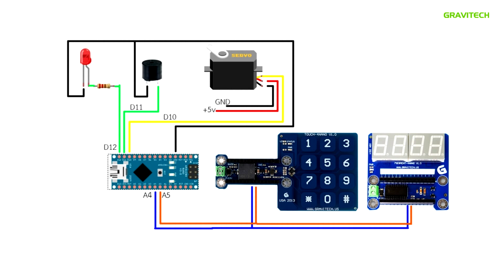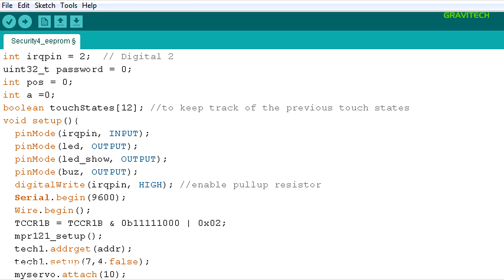Identity Gate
โปรเจคนี้เป็นการนำ Arduino Nano มาลองทำเป็นระบบล็อคประตูด้วยรหัสผ่าน โดยใช้งานร่วมกับ บอร์ดแสดงผล 7-segment ที่สามารถใช้งานร่วมกับ Arduino Nano ได้ทันที และ keypad แบบ capacitive touch สำหรับป้อนรหัส